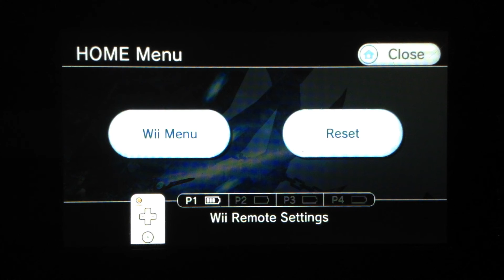Let's Play Xenoblade Chronicles: Part 118- The Top of the Tower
We head up to the top floor of Prison Island, and start a long series of cutscenes that include flashbacks to the beginning of the game. Then, it's boss time.